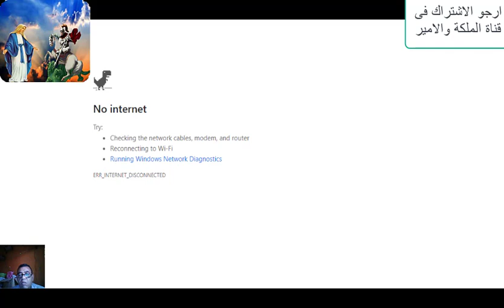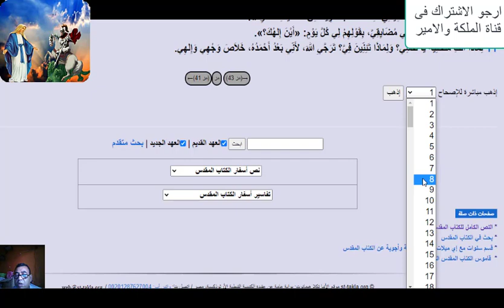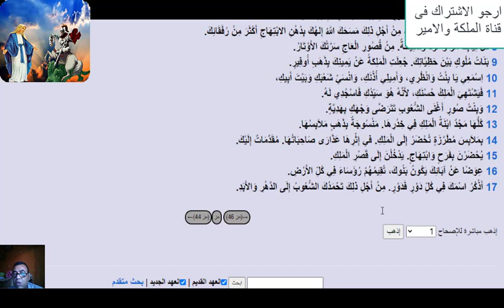رد فعل القمص زكريا بطرس واستراليا بعد وفاة الطفل شنودة ومطالبة الدولة والرئيس السيسى بفعل هذا الامر!